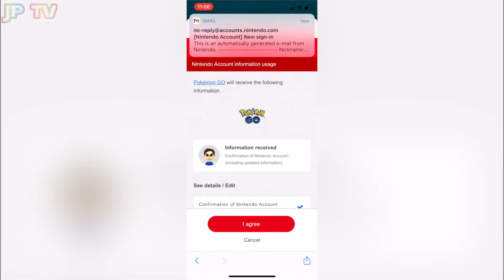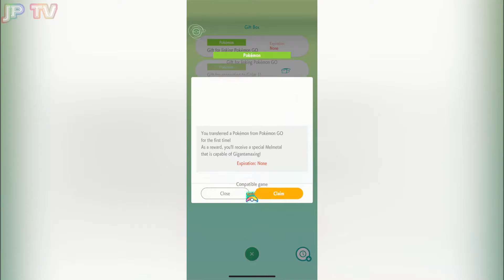Pokémon SW/SH - How To Get G Max Melmetal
To do this, you need to install Pokémon GO and Pokémon HOME on your phone. And Pokémon HOME for Nintendo Switch should be installed.